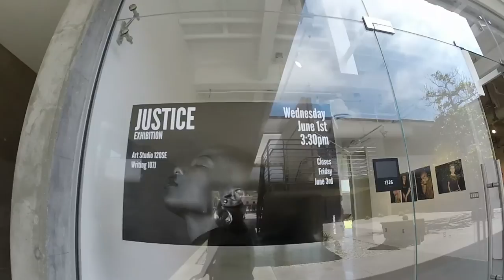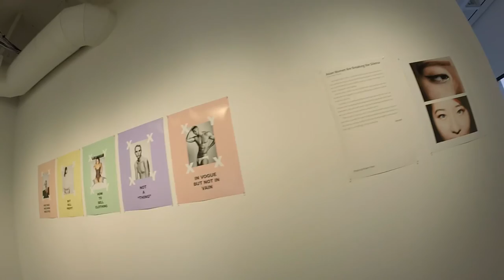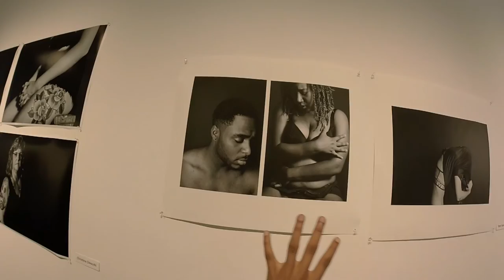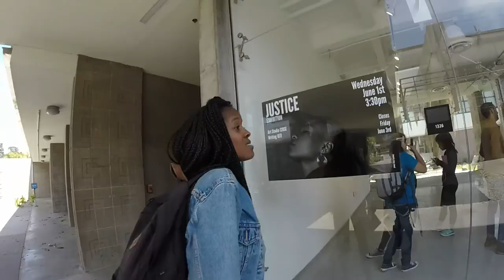MY FIRST FEATURE IN AN ART GALLERY!!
Superrrrr stoked that some of my images made it into an art gallery on campus. Like I was actually freaking out. ummmmm yeah :)